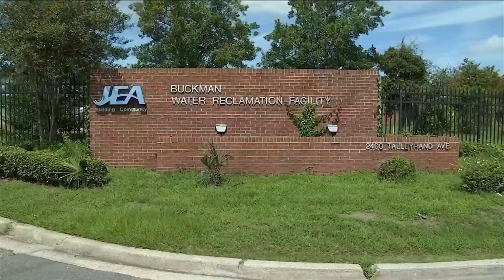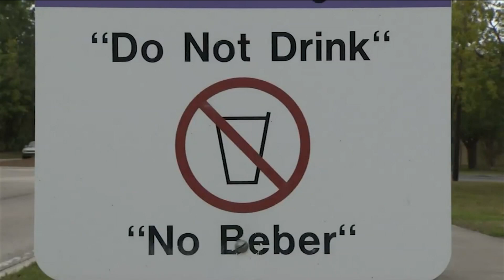Why JEA believes your sewer bill will go up next year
New state rules to keep wastewater out of river could cost $1 billion